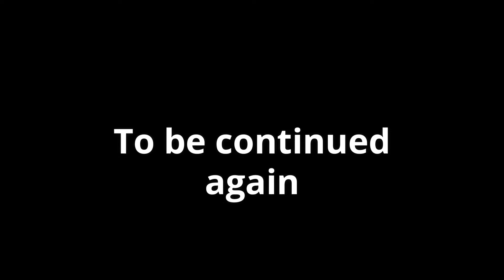Yae Miko kinda sus... | Genshin Impact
Bet ya'll can't wait for her to be playable

River in a Desert - Persona 5